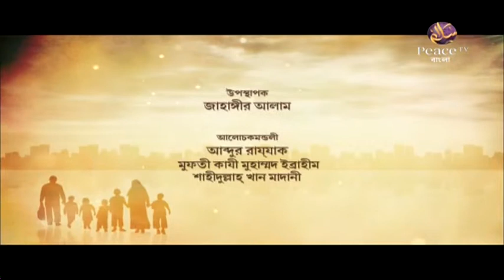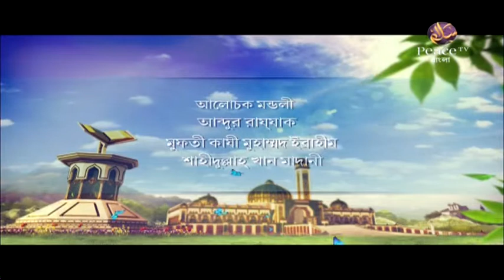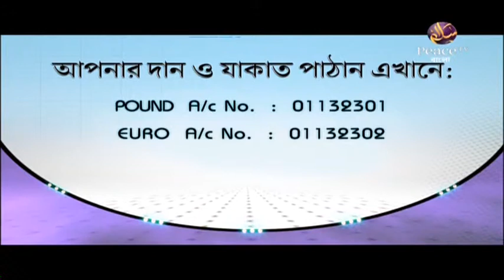৬.৬ জন্মনিয়ন্ত্রণ ও তার অশুভ পরিণাম। জ্ঞানগর্ভ আলোচনার মঞ্চ। গ্রুপ আলোচনা। পিস টিভি বাংলা